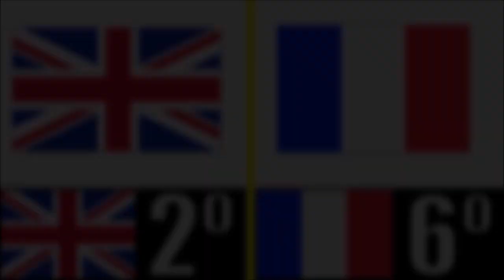LAS 8 BANDERAS MÁS FAMOSAS DEL MUNDO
Las banderas más famosas de todo el mundo.